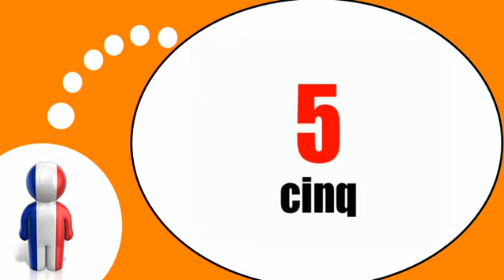프랑스어 수업 = # 0 ~ 9 에서숫자